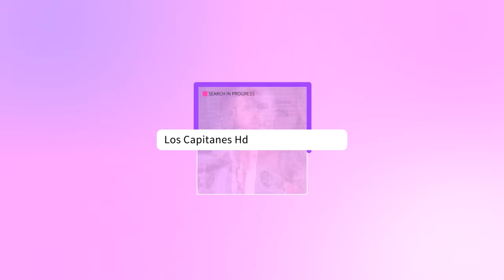Mariana Seoane se da beso de cuatro ¡con conductora de Hoy! Hay video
Las famosas acapararon las miradas de todos.